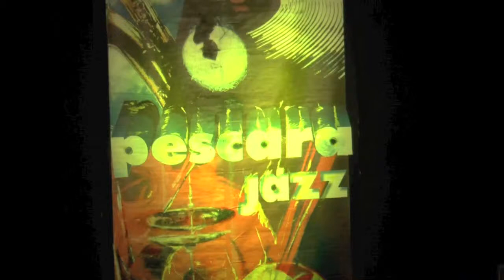Steve Hackett. Nad Sylvan (5)- pescarajazz 2014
Pescara-Teatro-Monumento G.D'Annunzio-July 28,2014
Steve Hackett...Nad Sylvan...a pescaraJazz festival 2014